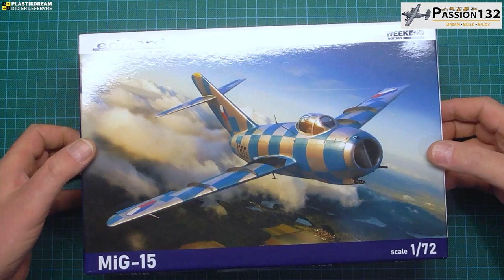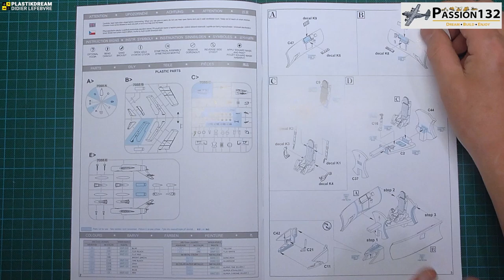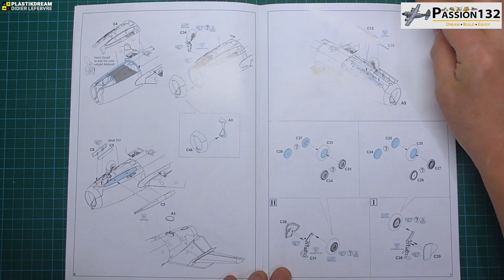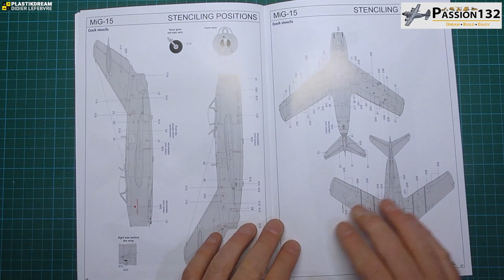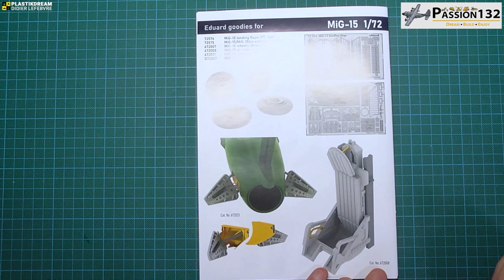✅Revue MIG-15 Eduard au 1/72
🔻🔻🔻🔻🔻 CLIQUE SUR LE MOT "PLUS" JUSTE EN DESSOUS 🔻🔻🔻🔻🔻